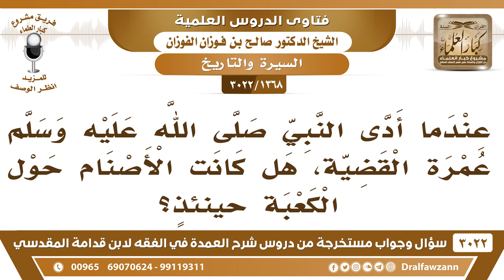[1368 -3022] عندما أدى النبي ﷺ عمرة القضية، هل كانت الأصنام حول الكعبة حينئذٍ؟ - الشيخ صالح الفوزان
-"[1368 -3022] السؤال: عندما أدى النبي صلى الله عليه وسلم عمرة القضية، هل كانت الأصنام حول الكعبة حينئذٍ؟
الجَوَابُ: نعم لكن ما تمنع من الطواف والسعي، ما تمنع من الطواف والسعي لأنه من شعائر الله فلا يؤثر عليها الأصنام، نعم. لذلك كانوا يطوفون بالبيت وعليه ثلاث مئة وستين صنم، ولا يمتنعون من الصلاة عنده ومن الطواف به، لكنهم تركوها لأنهم ما يقدرون على إزالتها، فلما مكنهم الله أزالوها، نعم.
للاشتراك في قناة الشيخ صالح الفوزان

للاستفسار والإقتراحات والدعم
رئيس الفريق
لمشروع كبار العلماء